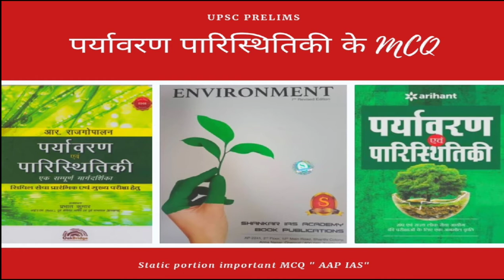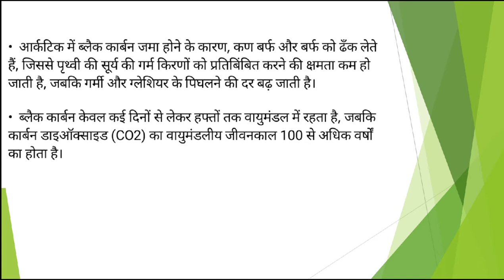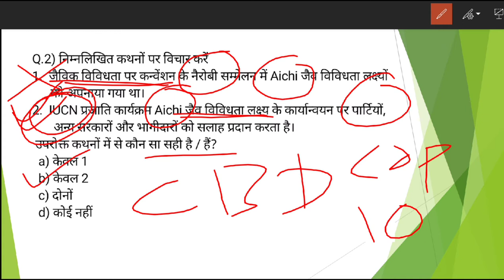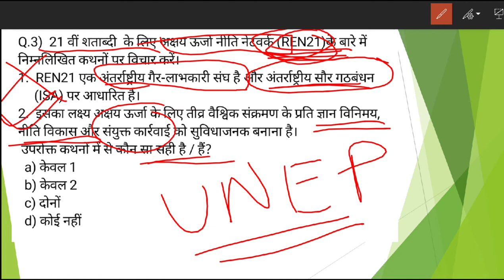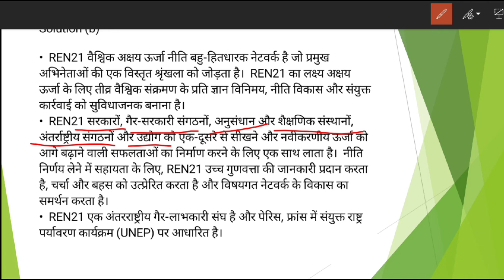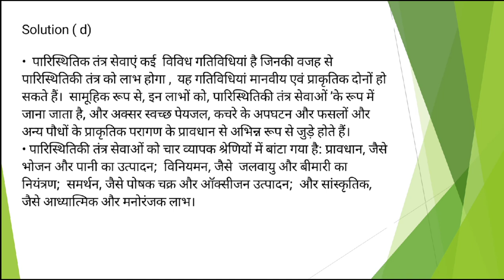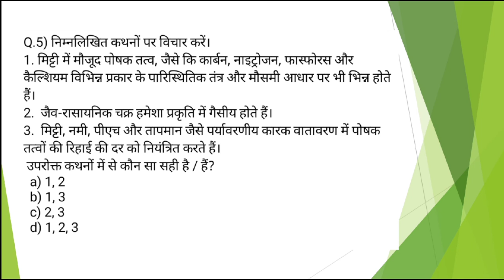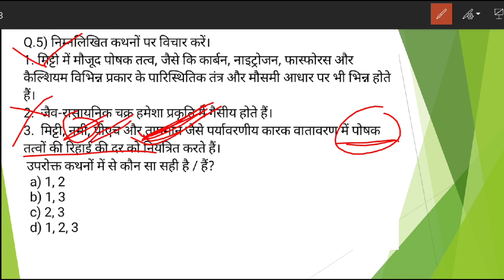Prelim special Daily static MCQ/पर्यावरण पारिस्थितिकी के महत्वपूर्ण प्रश्न/UPSC prelims/State PCS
Pdf for current affair July day 16

Pdf link will available for this discussion with tomorrow Prelim special Daily current affair MCQ

Thanks

👉PIB, AIR, Yojana By AAP IAS :
👉All Lecture-Polity & Constitution:

INSTRUMENTS I USE FOR RECORDINGS :
👉My Writing Paid:
👉My Mike:
👉My Laptop:

UPSC
CIVIL SERVICES EXAM
CIVIL SERVICES
UPSC IAS Syllabus
UPSC Syllabus
UPSC Online
UPSC Exam
UPSC CSE 2020
Civil Preparation
UPSC Preparation
UPSC Motivation
UPSC Online
Crack IAS
Crack UPSC
UPSC FPFO
EPFO 2020